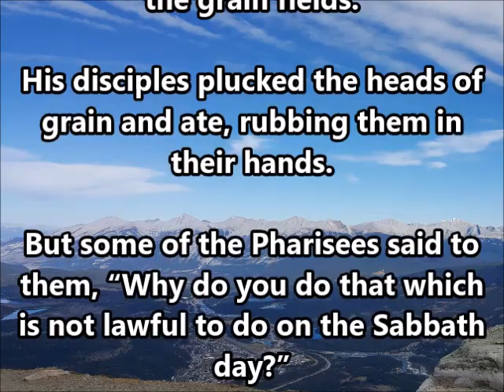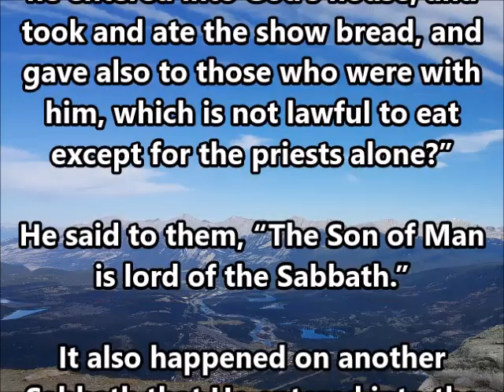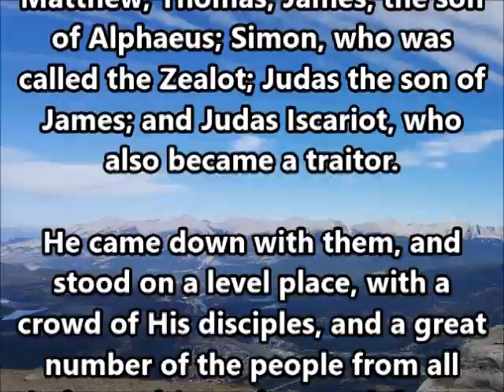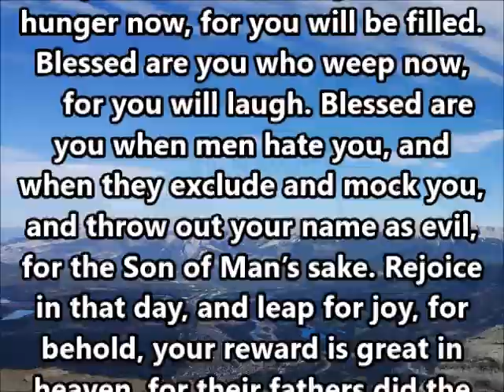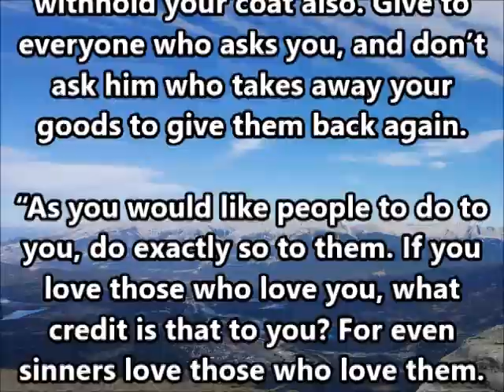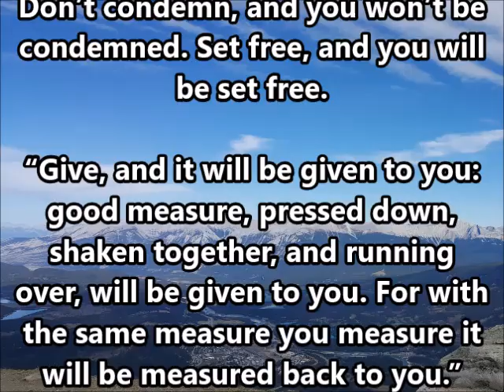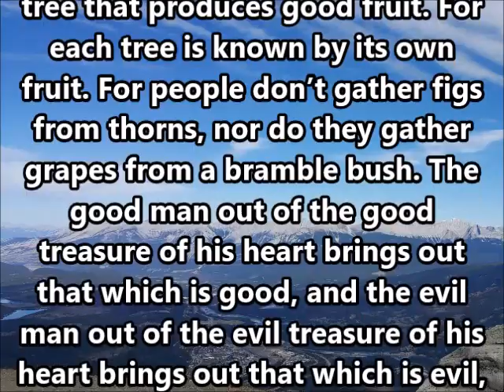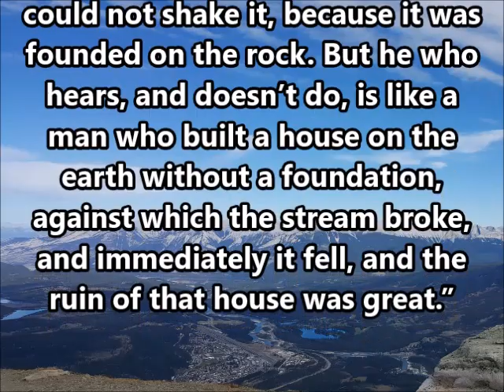Luke 6 WEB